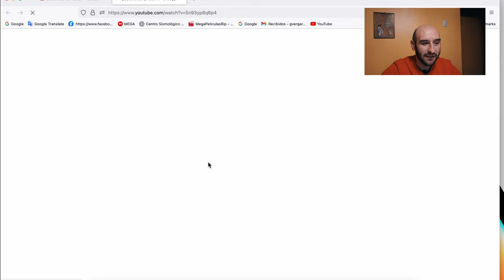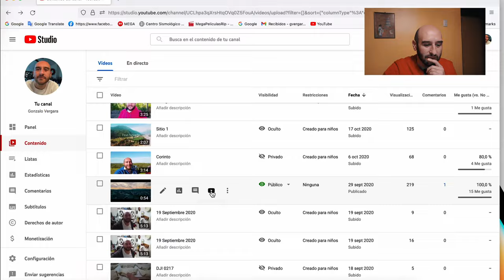Reaccionando a mis primeros video acá en YouTube.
Reaccionando a mis primeros videos que subí acá en YouTube.